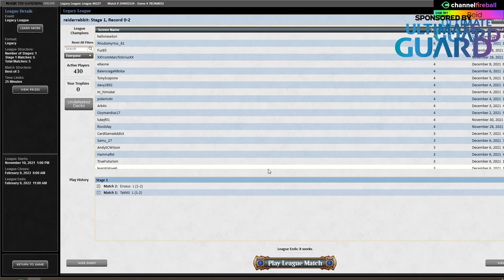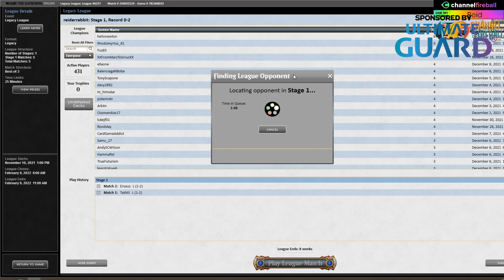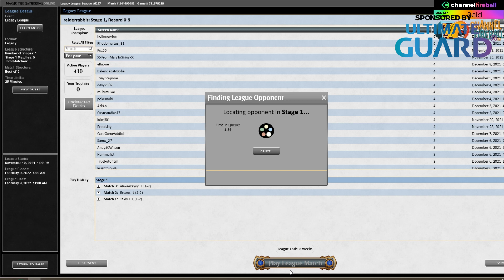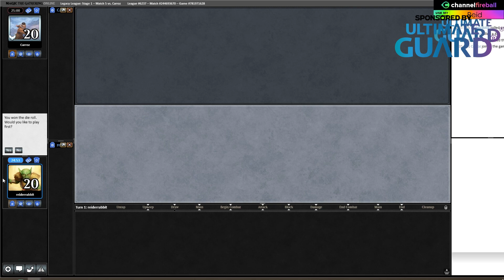Reid Duke Plays Legacy Elves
Reid’s giving his opponent’s the greatest gift of all – a huge amount of trample damage thanks to Craterhoof Behemoth with some Legacy Elves!